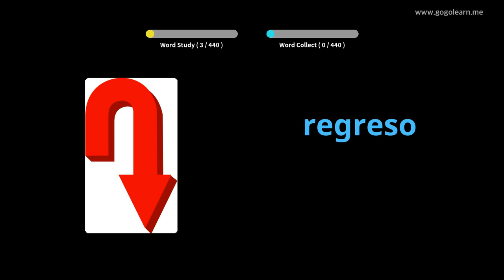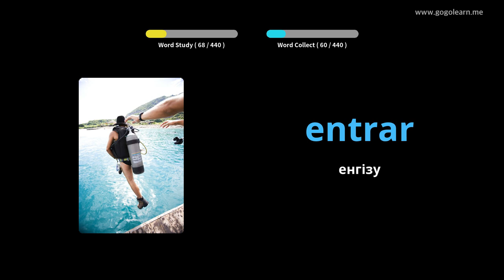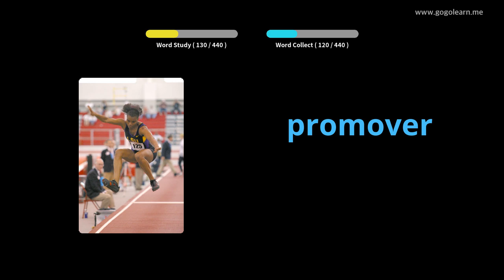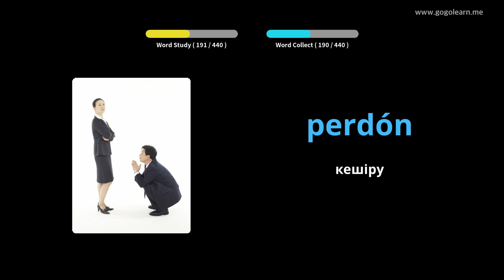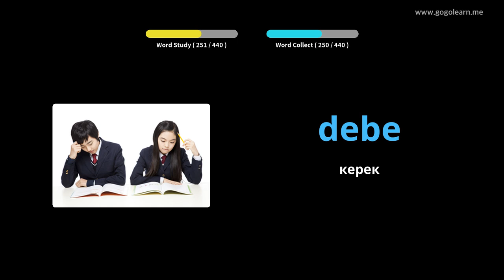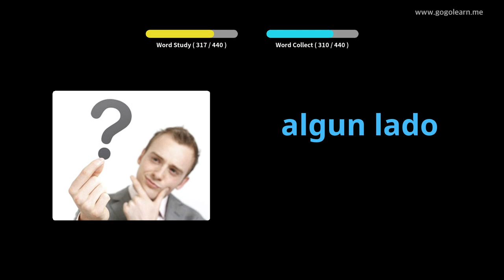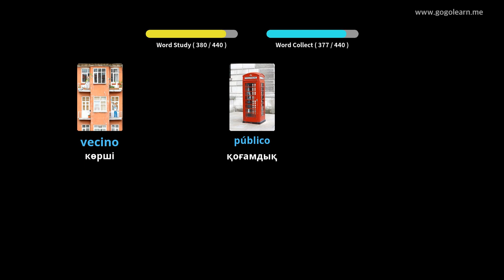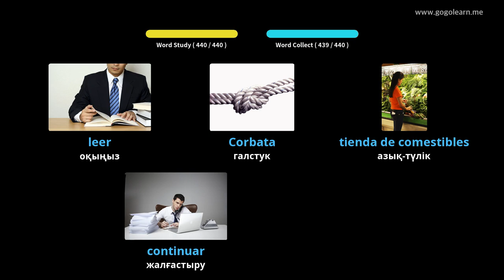Испан сөздіктерінің бастауыш мектебі |Golearn